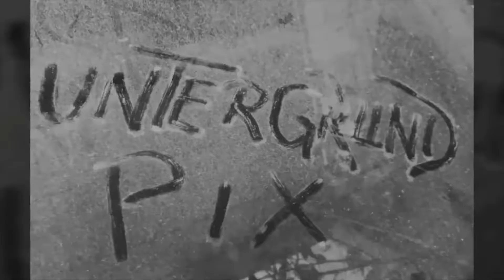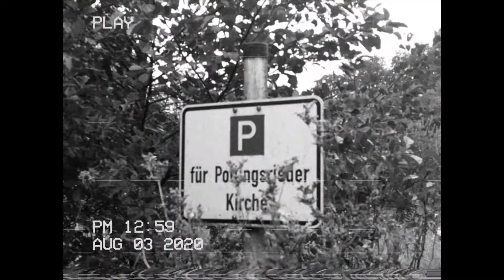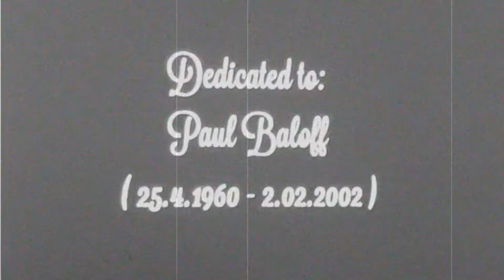UP0100 Die PESTKAPELLE - Lost place - Spukort tief im Wald